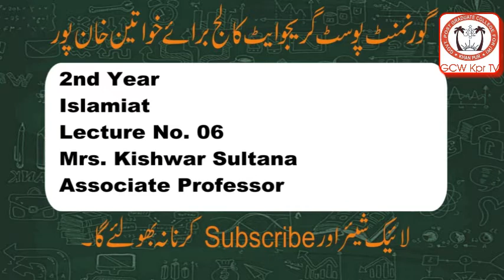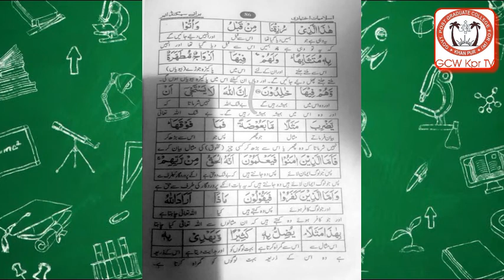Mrs. Kishwar Sultana Lecture No 06, Class 2nd Year ,Subject Islamiat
Mrs. Kishwar Sultana Associate Professor Govt. Postgraduate College for Women, Khanpur District Rahim Yar Khan.